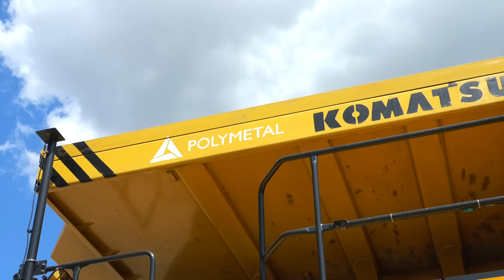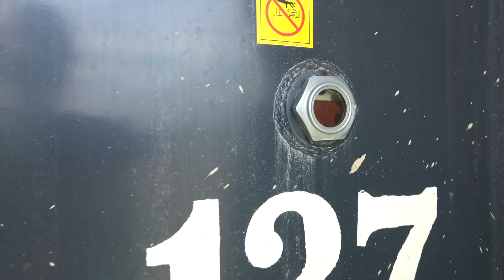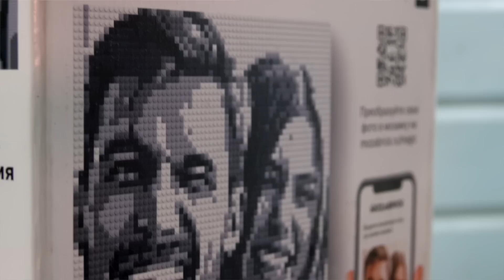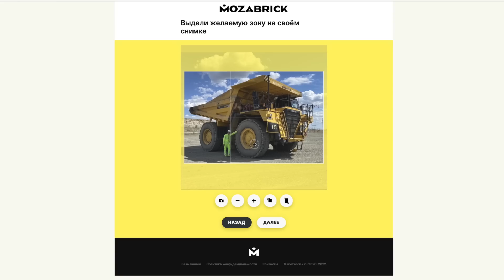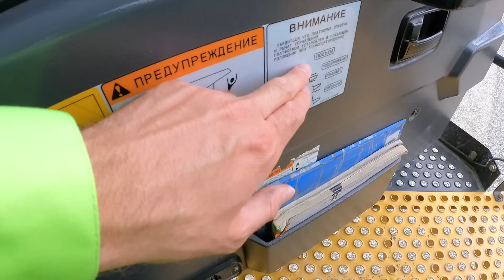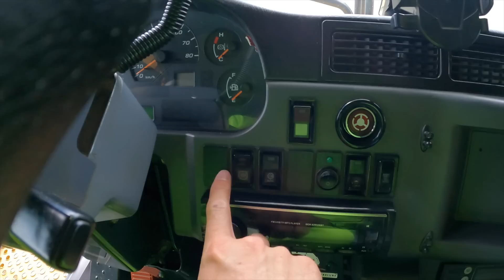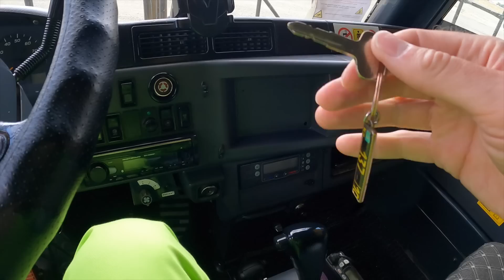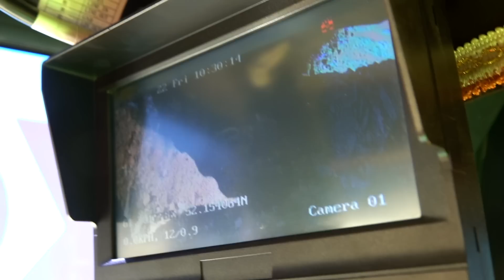Раздавит любого! 1000 сил, рулится как легковушка: огромный самосвал Komatsu 785-5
Это - 90-тонный японский самосвал Komatsu, у которого под капотом твинтурбо 12-цилиндровый мотор, объемом 30,5 литра! Максимальная скорость - 65 км/ч, но кто ездит на нем с максимальной скоростью? Езда по карьеру со ста тоннами в кузове - это страшно, и разгоняться совсем не хочется. Благо, тормоза у этого самосвала тоже интересные. Обо всем этом вы сможете узнать в нашем новом видео!

🔖  карьерный самосвал, Коматсу, Белаз, грузовик, оффроуд, золото

Благодарим золотодобывающую компанию Polymetal за помощь в проведении съемки, предоставление машины и локации!